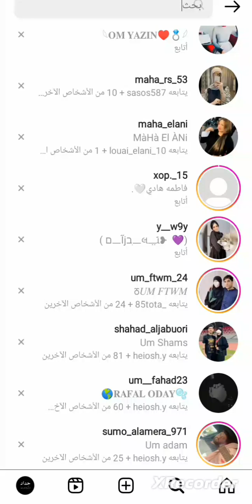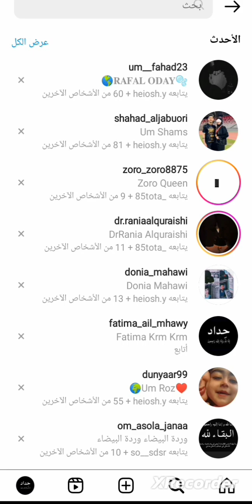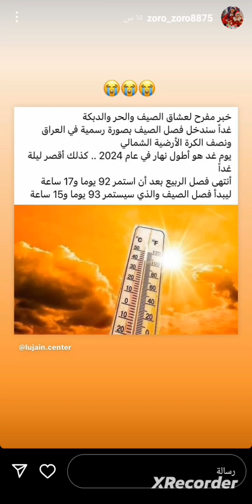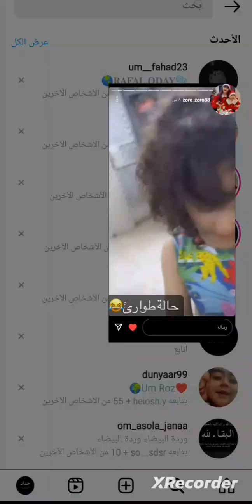ستوريات عائلات الاعبين 2❤🥺🥺